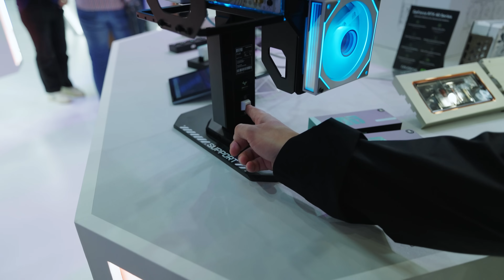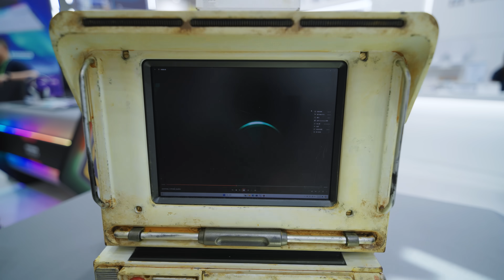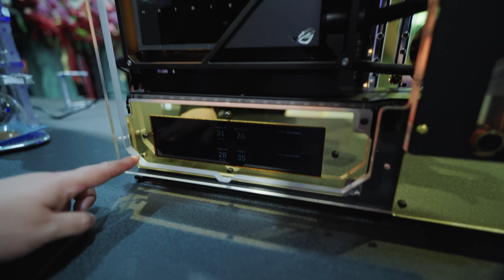30 самых ДЕРЗКИХ компьютеров в мире (2024).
Мы побывали в Тайване на выставке Computex 2024 и собрали для вас 34 самых необычных компьютера в мире. В основном это не серийные модели, а единичные образцы, сделанные моддерами для различных брендов. С одним из моддеров мы даже зазнакомились лично.

По поводу рекламы пишите на почту